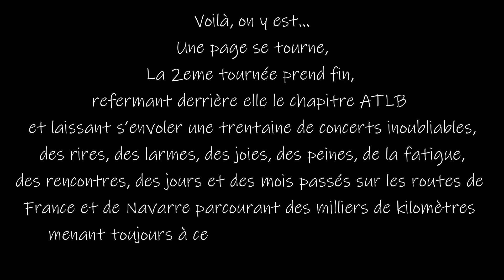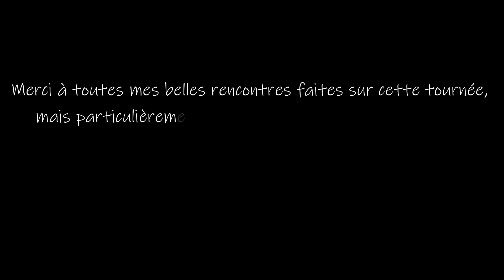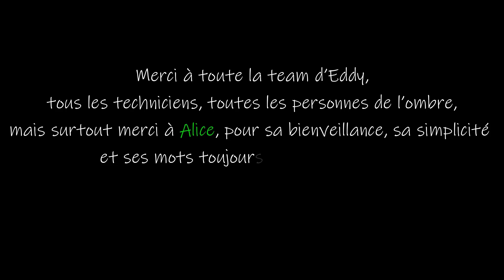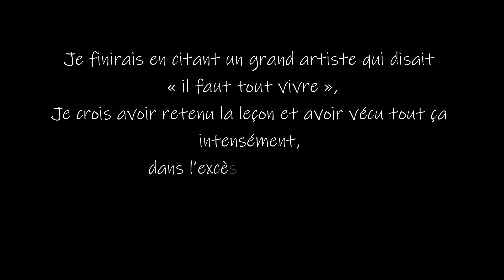Eddy De Pretto @ ATLB Tour 2022 - Montage vidéo